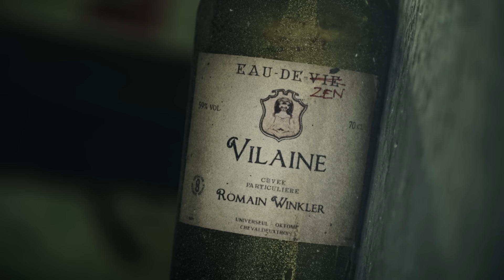Odezenne - Vilaine - Clip Officiel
Vilaine - extrait de l'album "Dolziger str. 2"

Réalisateur : Romain Winkler
Chef Opérateur : Romain Carcanade
Producteurs : Jérémy Forni & Pierre-Louis Cassou
Production : Universeul & ChevalDeuxTrois

Avec: Massamba Djibalene (c2p), Ilies Benali (btc), Hugo de Vathaire (c2p), Hocine Khiar (197box), Mikaela Ortola, Carole Dauvillier, So Apostrophe, John Loughney, Solène Rigot, Olivier Bas, Alix Caillet, Jacques Cormary, Mattia Lucchini

1er assistante réalisateur: Nadia Moussa
2ème assistante réalisateur: Théodora Meyer

Directeur artistique: Arnaud Cherifi
Directrice de casting: Marie-Priska Caillet (197box/Lady Rocks)

1 er assistante caméra: Fiona Braillon
2 er assistant caméra: Jonas Costecalde

Chef électricienne: Léa Renaudet
Électricien: Benjamin Gonzales
Électricien: Pierre-Antoine Mouvilliat

Chef Machiniste: Étienne Matthieu
Machiniste: Bilal Ajbali,

Accessoire: Gwen Testi
Costume: Mariama Diallo
Maquillage: Lucie Poissonier
Coiffure : Vincent (EveryBody Speaks)
Chorégraphie: Marie Priska Caillet

Montage: Clément Demaria, Emilie Lesgourgues, Romain Winkler
Étalonnage: Vincent Amor

Sound design: Mattia Lucchini
Graphiste : Margot Rétif

Production: Jeanne Humbert
Alix Caillet,
Hélène Pigeard-Benazera

Régisseur : Famory Dembele

Cantine : Jean Loup Cormary, Françoise Tolu,

Moyens techniques: Eye-lite, No Problem

Un grand merci a tous les figurants!
Remerciements: Adrien Benoliel, Filip Trad,  Florian Berutti,  Arnaud Chastanet, Oliver Imfeld, Mathieu Nieto
David Weiszfeld, Julian Huhn, Guillaume Meyer, Géraldine Bernard, Zohra Akermi, Severine Cales, Noel Magis

VILAINE

Vilaine comme une chienne dans une bouche dégueu ! Vodka dans la tête y d'la house de goût. Vas y dans la fête cette étrange négo. Doudou se dégoûte, doudou doute.

Steak gris, jardin sans vis à vis.
« Grand cru »,  c'est de l'art, c'est banni.
Croire que deux dollar un ami.
Je dors peu, j'm'en vais voir le Mali
Glorieux, on dévale on dévie,
ça déborde, y a du lard on m'a dit.
Et je cherche un glaçon dans ma vie,
te fondre dans un verre à l’abri.

Sans cul et sans complexe,
j'ai la syntaxe d'un clebs,
j'suis pris dans un vortex,
il me manque des bouts de tex.
Mon alcool colle au sol,
mes semelles, se mêlent au ciel,

la blonde onde du corps, ma tête tète la bouteille.
Tellement vu de verres que mes yeux sont devenus vert
d’une liqueur en mal de mer à trop jouer de l'âme dans le cœur.

Tournez, tournez manèges ! Choper le « mickey-mickey » !
Tout, tout se dédouble, tout, tout, tous.

Ai-je pris une arme à main nue ?
Un enjeux, c’est des larmes, c’est écrit.
Odieux de l’hiver à la nuit, c’est désordre, mais t’es belle dans ma vie.